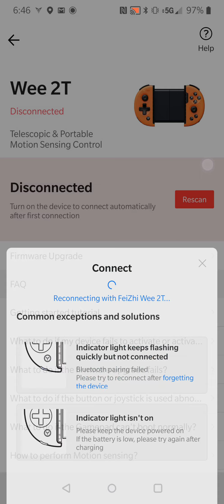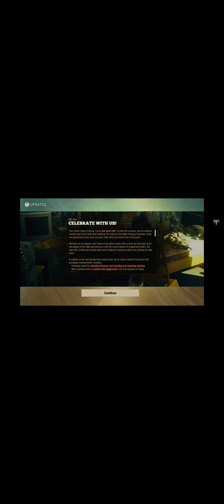How to use Flydigi Wee 2T controller on Xbox - Xcloud.